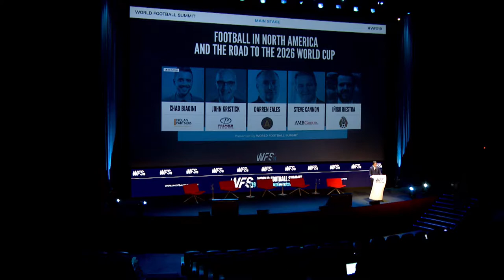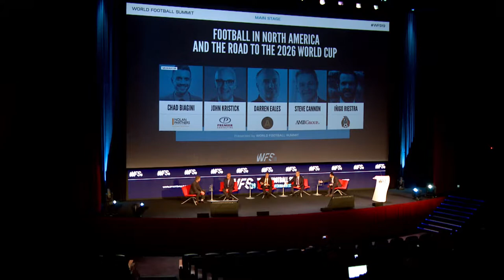WFS 2019 - Football In North America and the Road to the 2026 World Cup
John Kristick (Premier Partnerships)
Darren Eales (Atlanta United FC)
Steve Cannon (AMB Group)
Iñigo Riestra Lopez (Fed. Mexicana de Fútbol)
Moderator: Chad Biagini (Nolan Partners)

For the first time, three nations will bring fans together in 2026. With over 24 million squared kilometers and nearly 500 million people, Canada, United States and Mexico are expected to deliver the biggest World Cup ever, but how will the three of them coordinate efforts to bring together fans and become a success on and off the field?